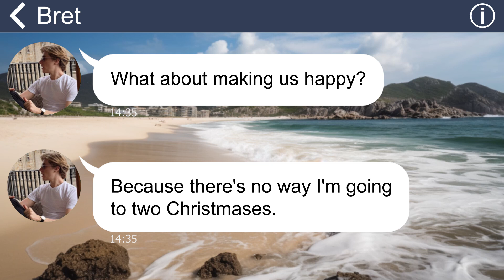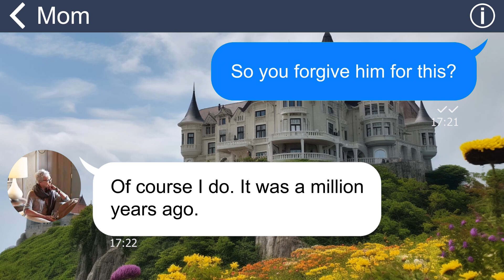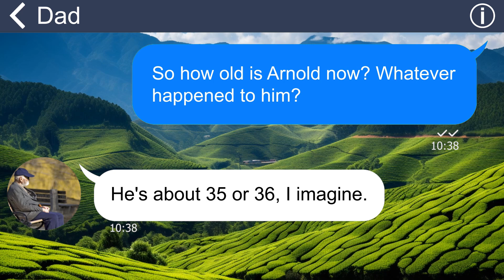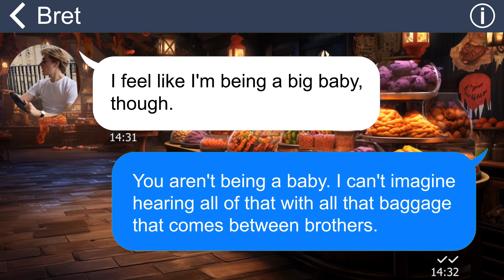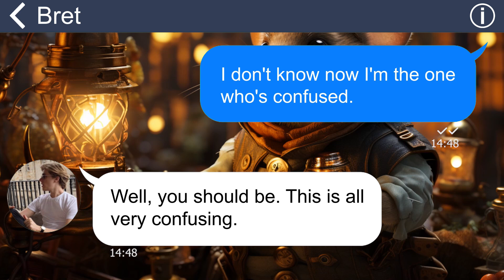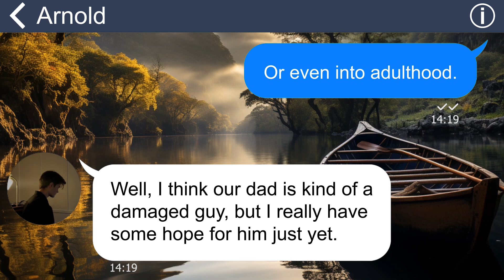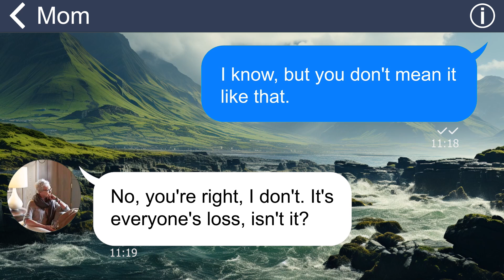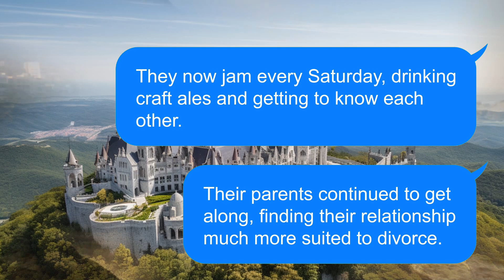[Apple] Mom's very fond of her stepson & even do business with him. My brother hates this!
Carrie's family is dealing with the aftermath of the parents' divorce and the revelation of a long-lost half-brother, Arnold, from the father's previous affair. Carrie, the protagonist, struggles with the family changes and tries to navigate her relationship with her new brother, Arnold, while also dealing with her older brother Bret's resentment towards the situation. Despite initial resistance and tension, the family eventually begins to come to terms with their new reality. Carrie takes on a supportive role, encouraging Bret to accept Arnold and mend their fractured family bonds